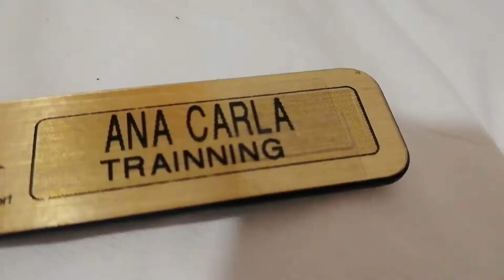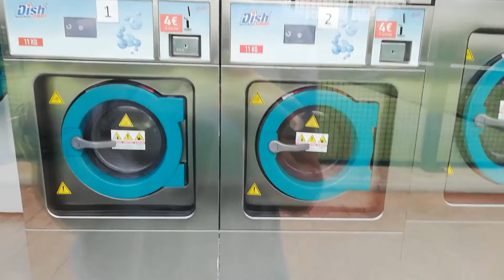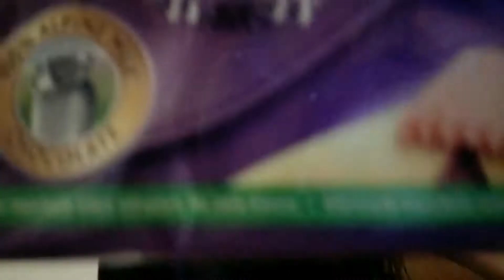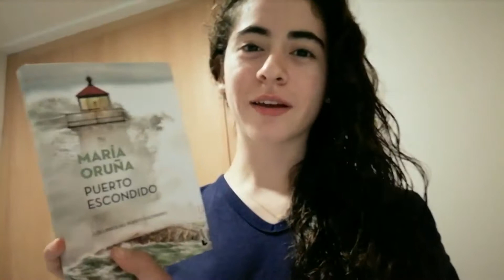anita planea sus días libres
comida comida